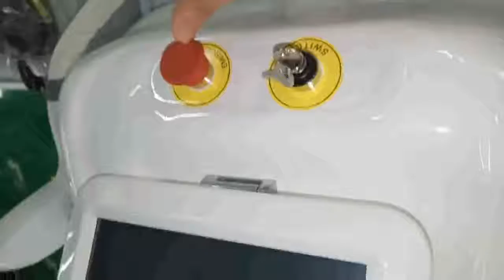The procedure of turning on Nd Yag Laser